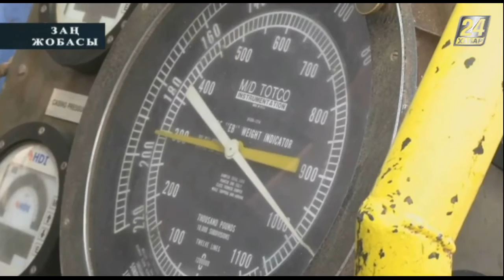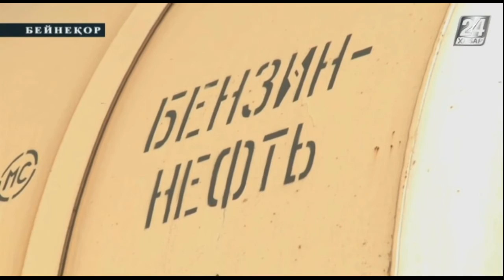Заң жобасы. Мұнай-газ саласындағы өзекті мәселелер